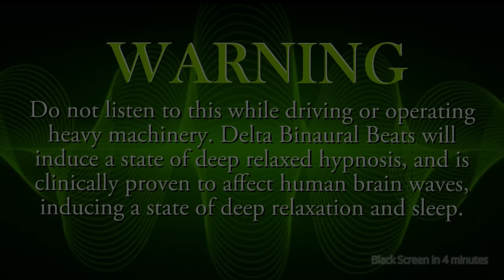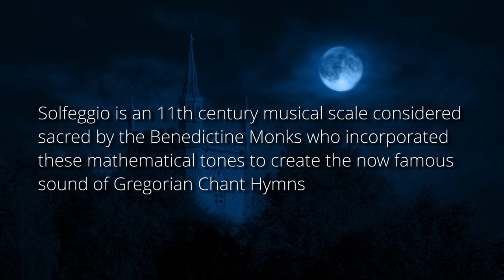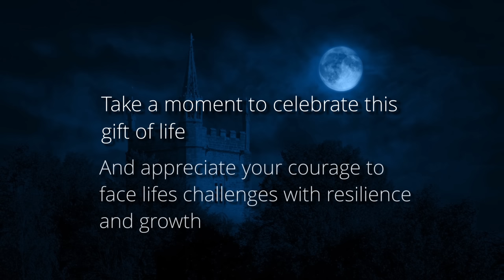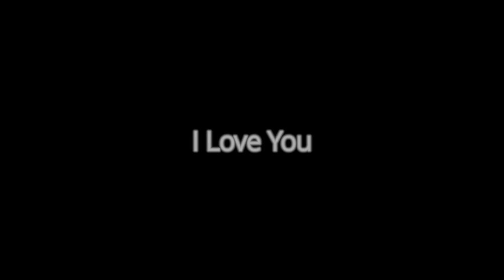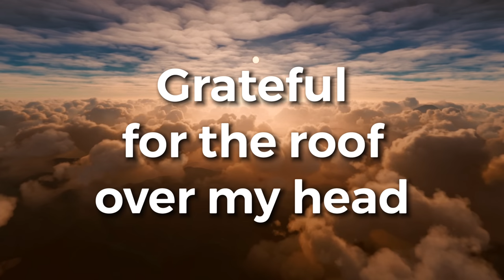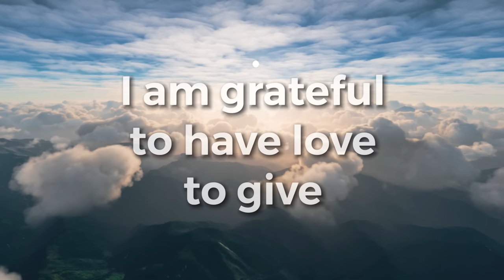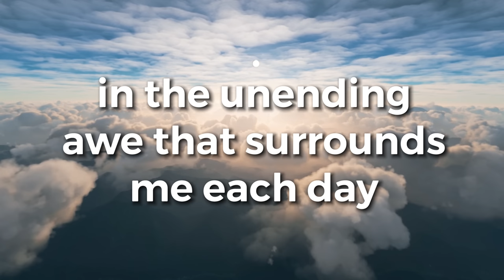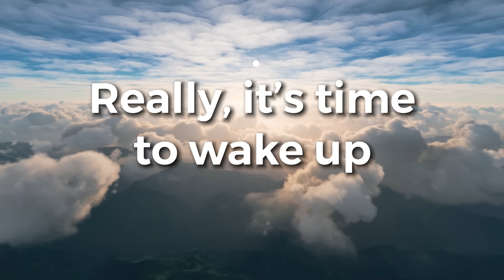Deep Sleep | 174Hz Solfeggio | Pain Relief | Delta | Black Screen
As part of a series, this particular solfeggio deep sleep program, is Reiki infused and centered around a 174Hz (Om) pure tone, which has been observed in Harvard medical studies (Link Below) to reduce pain and inflammation held within the body caused by tension due to emotional stress. This Ad free deep sleep therapy program cleanse works through Sonic Sympathetic Resonance, and our patent-pending, Phi Balancing™️ recording process. Additionally we've added binaural beats set to the Delta State, to provide very deep relaxation followed by the deepest possible sleep state, the Delta brainwave state, a binaural beat differential setting of 3hz, as it sonically cleanses the body and mind of disharmony, stress and inflammation with Solfeggio 174Hz over a black screen.

✅No YouTube mid-roll ads are programmed so you get the best sleep ever.

🗣️ Chat with us. We read every one. If you’d like to message us directly, use:
X = @ PhiTribe
Or

SOLFEGGIO - 174Hz
174 Hz Solfeggio Frequency Music – The Healing Frequency is the perfect sound therapy remedy for bodily aches and pains, making this the ultimate sleep healing experience.  One of the least recognized of the solfeggio frequencies is 174 Hz, also known as the healing frequency. 174Hz has the greatest impact on the body and physical health, rather than on spiritual or mental health. People mainly experience pain relief from this frequency, although it also reduces mental stress.

The 174 Hz solfeggio frequency may produce these effects by lessening tension in the body. The low frequency relaxes muscles, reducing stress and acting as a natural analgesic or pain reliever. People who use this frequency report finding relief from back pain, migraines, knee pain, and more.

Solfeggio is an 11th century musical scale based on sound frequency and its mathematical correlation to shape, in sacred (foundational) geometry.

The solfeggio tones are  also the scale made famous by Gregorian Chant Hymns.
There are 9 solfeggio pure tones in this scale, 7 of which, provide psycho-physical healing.  These tones are most remembered as:

Do-Ra-Mi-Fa-Sol-La-Ti   ('Do' in Latin, is Ut)

These musical tones are so powerful, they were initially banned by The Vatican for almost 1,000 years. Until recently, it was not possible to play these notes at all.  Traditional musical instruments are built to resonate standard tuning, and unable to produce these frequencies.

More than traditional solfeggio pure tone music, Phi Tribes unique Phituning method adds unparalleled effectiveness, literally vibrating every single electron into toroidal balance with the Golden Ratio.

Harvard Medical Study on Solfeggio
Music As Medicine: The Impact of Healing Harmonies

"Everything is music. The symphony of the cosmos is a momentary Magnum Opus, and the thing you call life is but a unique instrumental expression of a single note in this grand musical experience."
- FORD

Phi Music is a brand new way of fractal tuning based on Nikola Tesla's approach to Vortex Mathematics. Dubbed "The Miracle of 3-6-9",  this way of understanding the numerology and nature of spinning toroids, just might be the greatest invention Tesla gave to the world. Through this understanding and "phi tuning" methodology, it is possible to bring every aspect of nature, both physical as well as metaphysical into toroidal balance with "Phi", otherwise known as "The Golden Ratio" of nature.

Music Composed, Produced and Mixed by
FORD
FordProductions, Atlanta
©️2022 Ford Productions

Video created by Ford

Phi Tribe
The worlds first exclusively Phi Balanced Music™️ to tune and heal the body and mind
It's Deeper Than You Think